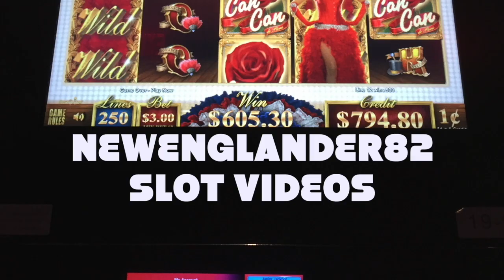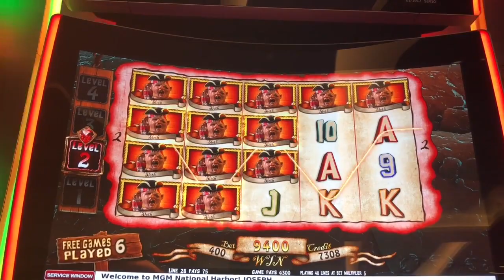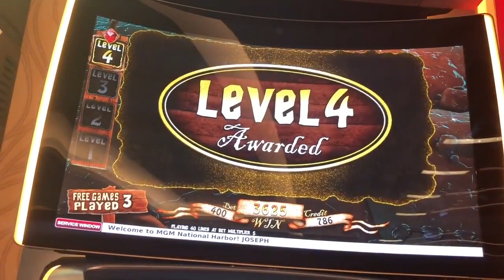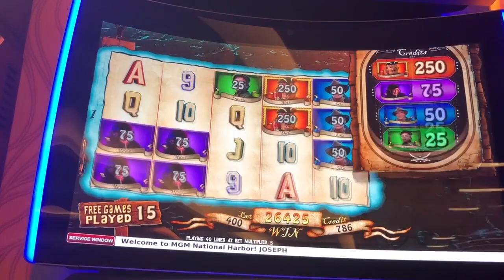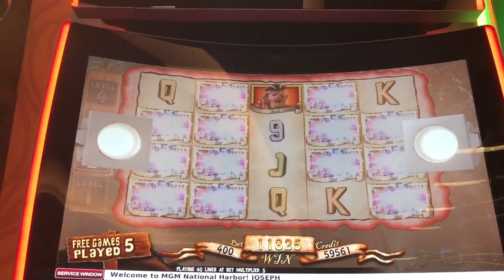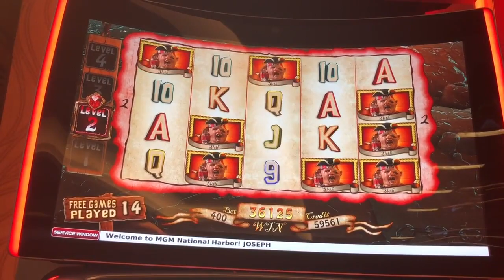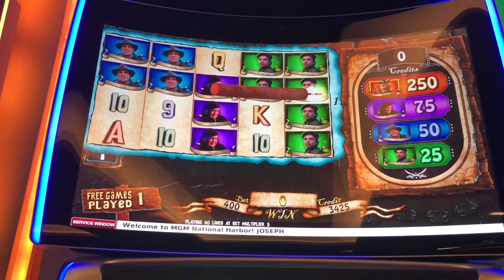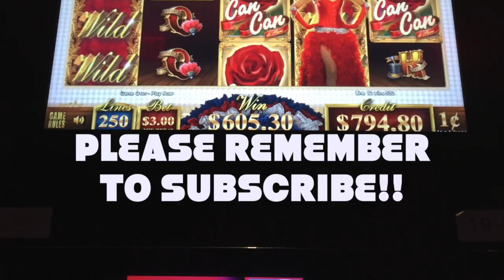Goonies Slot Big Win Collection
Max bet big wins on the Goonies Slot Machine.

The main reason it's almost impossible to get a huge win on this game is that you cannot get the multiplier award during the bonus.  I've played this for a while and never seen anyone handpay on the game.  It's still fun and pretty low volatility though.